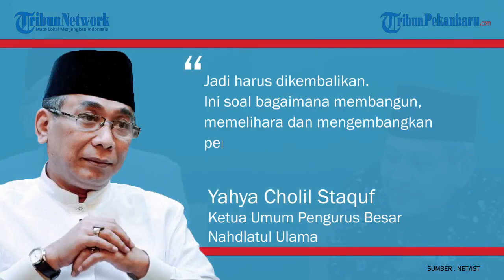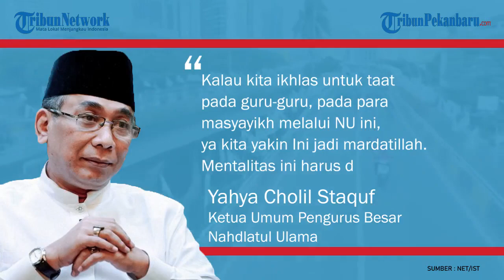DARI BUPATI HINGGA CAWAPRES! Gus Yahya Komentari Polemik Politisi Ngaku NU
Ketua Umum Pengurus Besar Nahdlatul Ulama, Yahya Cholil Staquf, mengungkapkan fenomena banyak orang yang mengaku Nahdlatul Ulama bisa menjabat sebagai bupati hingga calon wakil presiden. "Yang saya bilang, sekarang ini orang yang mengaku NU saja bisa jadi anggota DPR, bisa jadi bupati, bisa jadi calon paling enggak wakil presiden hanya dengan ngaku N U gitu," kata Gus Yahya di acara peluncuran bukunya "Perjuangan Besar Nahdlatul Ulama" di Asrama Haji Pondok